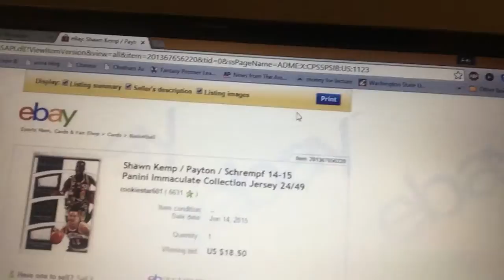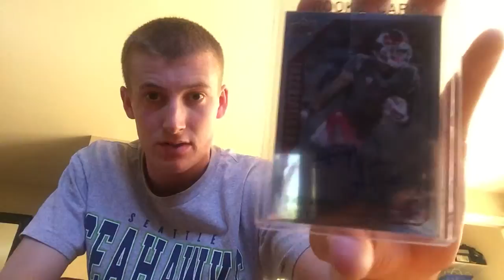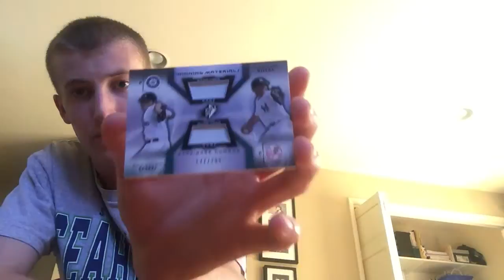Three package mailday!!!!